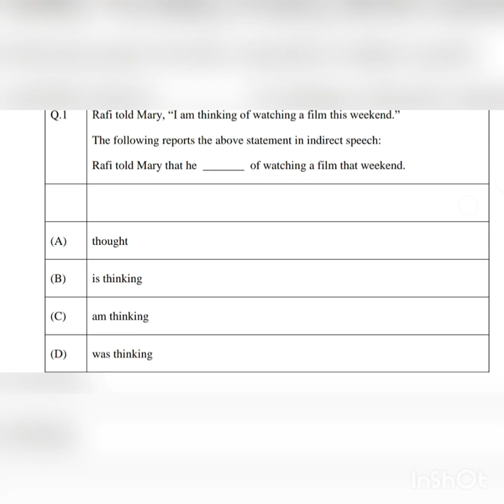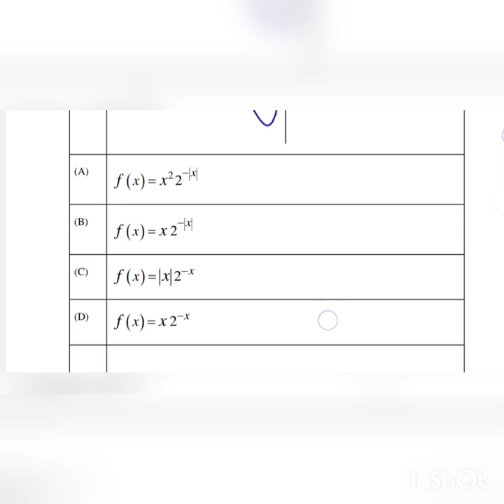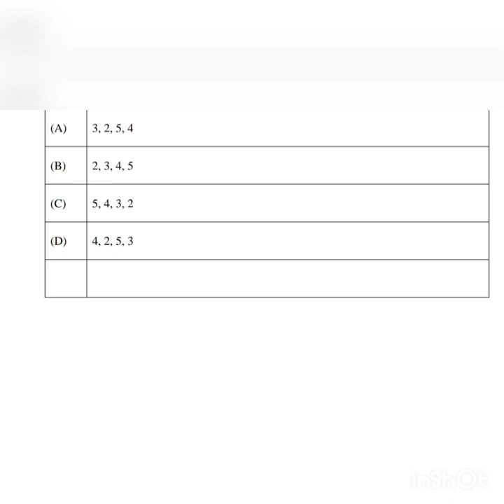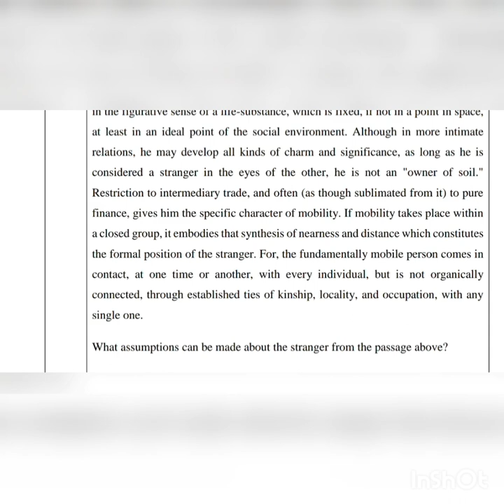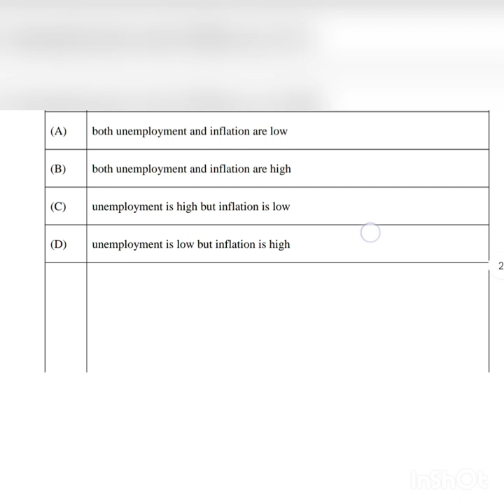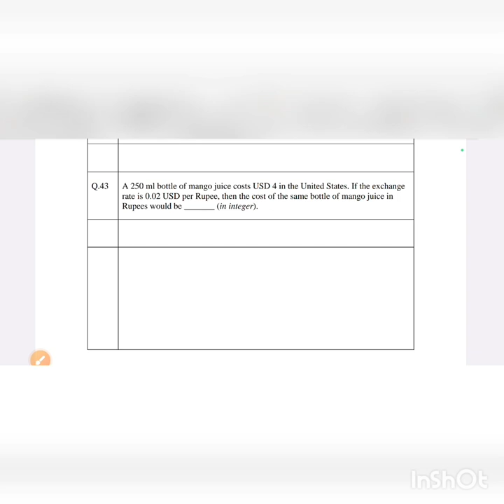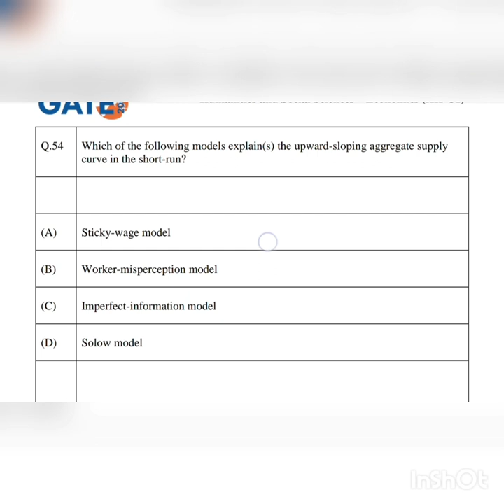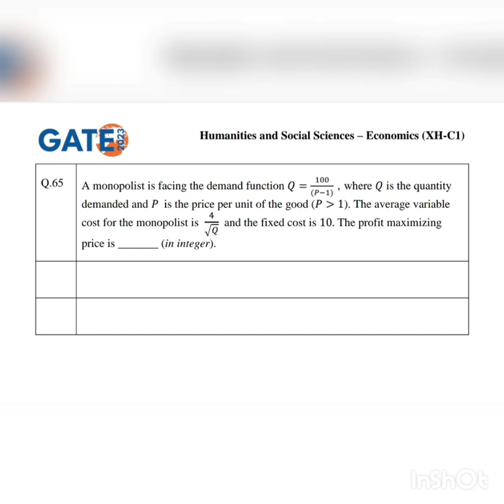GATE HUMANITIES - Economics paper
gate 2023 question paper humanities economics